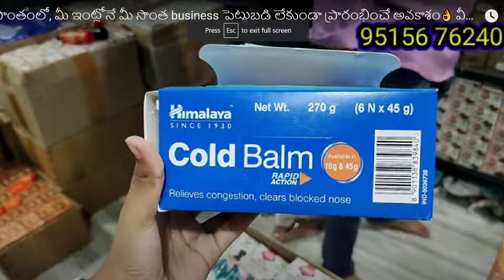Business without Investment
"A BUSINESS THAT CAN MAKE YOU A MILLIONAIRE"

🔴Govt regd company
Trade mark registered
Make in India products

Here is a great opportunity to start your own business without any investment (preferably ladies). Those who are having pre knowledge on business and who have communication skills are welcome. Those who are already equipped in saree's business, Insurance, real estates may revive more opportunities thorough us. Our products: Handbags Soaps Hair oil / shampoo

Top's, Sweaters

Education field
Real estates field etc.

🔴GREENSHAKTI.IN
Green Shakti Gau Seva Pvt.Ltd.Hair oil, shampoo, Soap, Organic, Footwear ,Bag
GREENSHAKTI deal in the FMCG, COSMETIC, FOOTWEAR, HOME APPLAINSES,CLOTHING,FASION ASSESORIES, AYURVEDIC & ENGLISH MEDICINE, HEALTHY AND ORGANIC FOOD Industry are selling our Distributor (franchises) to people who are passionate to take forward a brand’s name. Distributor(franchises) has emerged to be a business that has attracted a lot of people. It has opened a lot of opportunities in the wellness industry and benefiting the people. The concept of Distributor(franchises) has evolved a lot since its inception and all have been just for the better. With more clarity and good relationship building between the brand and public, Distributor(franchises) not only benefits in terms of money but also in terms of expanding and reaching out to people at a more fast pace.